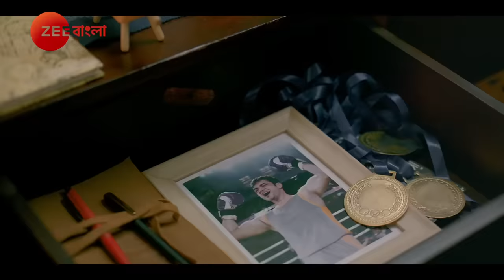Fulki - Upcoming Show - Teaser - Zee Bangla